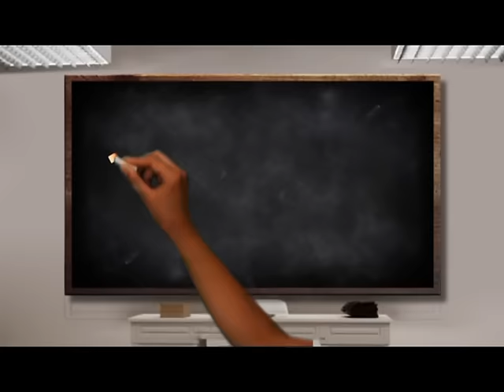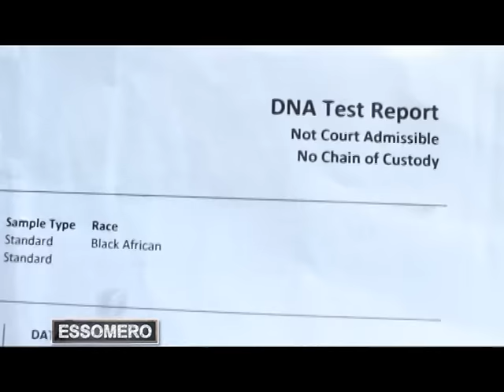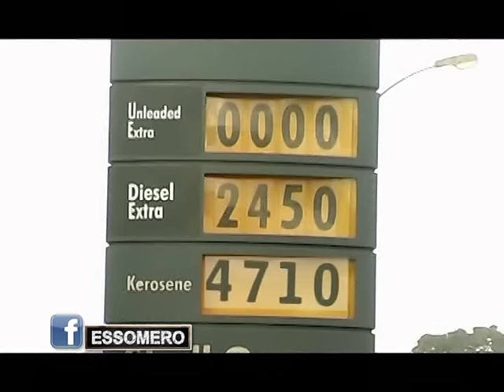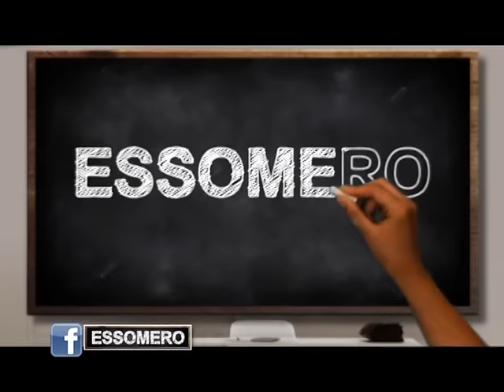Essomero: Bano kyebagenda okukola ku ssomero bakimanyi